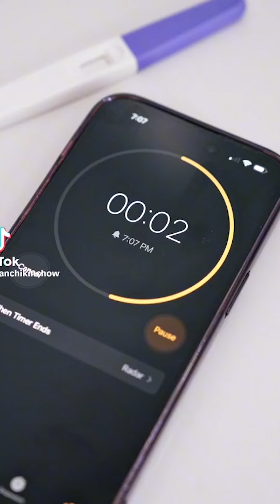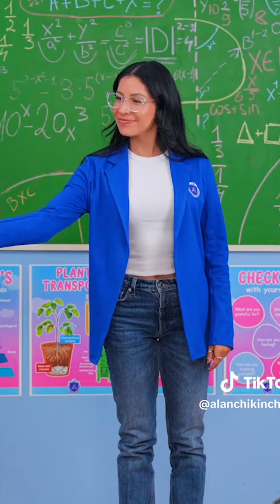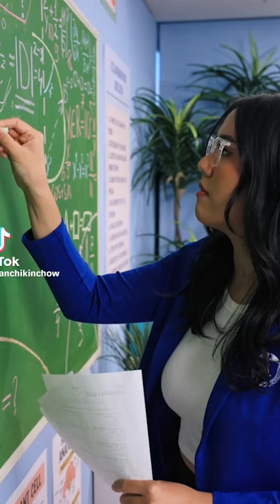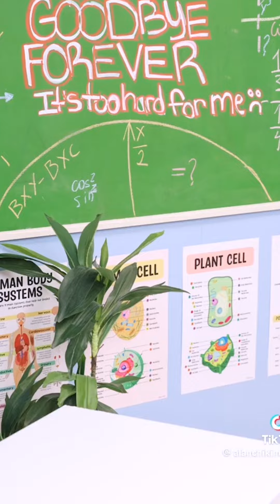Best of Alan Chikin Chow - When girl eats in front of BOY